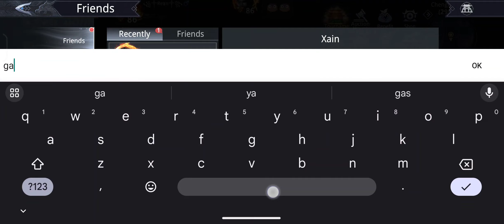ROAD TO PLATINUM PVP CHALLENGER SEASON 37 #6 - Dynasty Legends 2